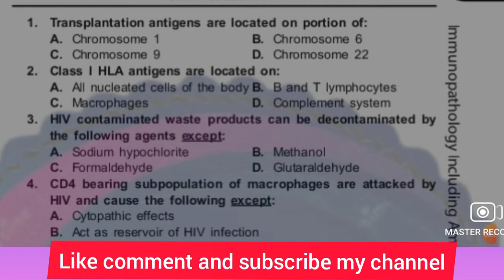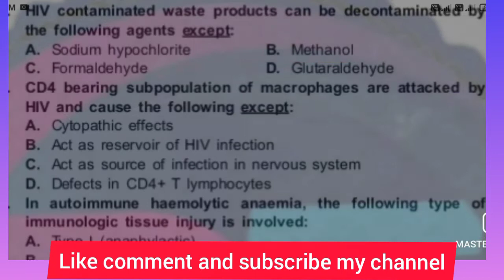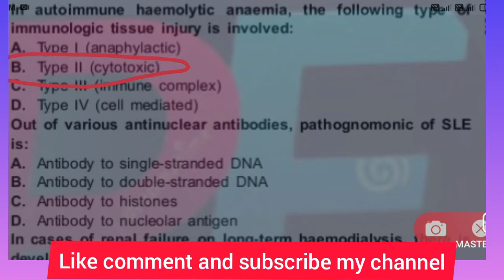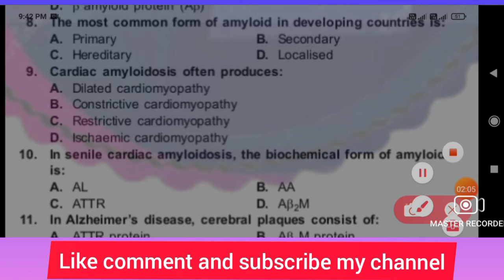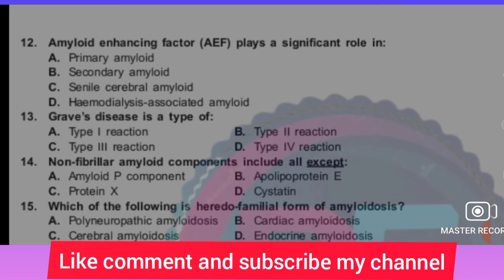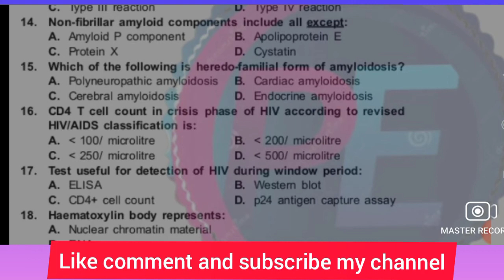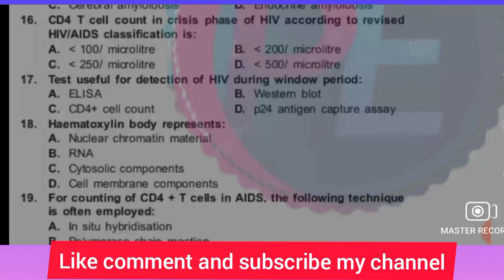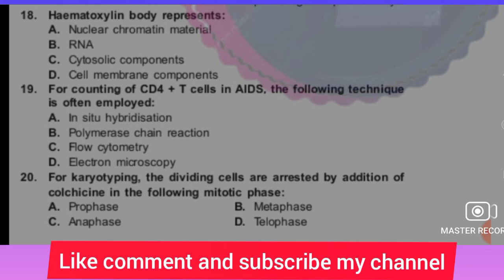B.pharm Second Semester#Pathophysiology Immunopathophysiology Some Important MCQ question!! GPAT!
B.pharm Second Semester#Pathophysiology Immunopathophysiology Some Important MCQ question!!

50 MCQs of Pathophysiology (B.Pharm. 2 nd Sem

Pathophysiology unit 1st mcqs। B pharmacy 2nd semester। B Pharmacy mcqs। Shahruddin khan

MCQs in Pathology - Cell injury, Cell death and Adaptations, MCQs for NEET- PG Exam | FMGE

Pathophysiology b pharm 2nd semester | Pathophysiology mcq with answers | Important for exams

Important MCQs of Pathophysiology | Haematological & Endocrine Disorders | Uni~3 | B.Pharm 2nd SEM

pathophysiology b pharm 2nd semester unit 4 part -1 mcqs | pathophysiology unit-4 | bpharma 2nd sem

Pathophysiology unit-4 multiple choice questions// Bpharm 2 sem.(Part-1) //GPAT//NIPER

25 MOST ASKED MCQS IN EXAM WITH SOLUTION||UNIT-2 PART1 || PATHOPHYSIOLOGY|| B.PHARM 2ND SEM

( Part-2) B.pharma quiz | B.pharma 2nd Semester mcq | pathophysiology mcq 2nd semester

Important Questions Of Pathology

part-4) pathophysiology mcq | bpharma 2nd semester mcq | pharmacology quiz| online exam